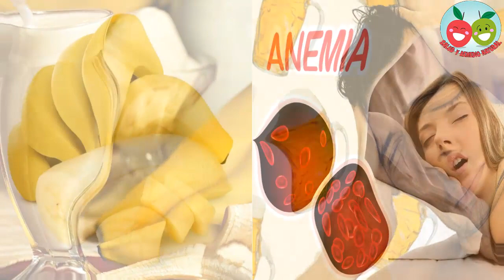6 Enfermedades Que Cura El Guineo O Banano de forma natural.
6 Enfermedades  Que Cura El Guineo O Banano de forma natural.

El guineo o banano es una fruta que usualmente se consume por las mañanas y que además de contener tres tipos de azúcares (sacarosa, fructosa y glucosa) contiene fibra. Son muchas las propiedades que se pueden conseguir al consumirlo. A continuación te damos a conocer cada uno de los beneficios de esta fruta para mejorar tu salud y calidad de vida.

1. Contra la depresión.
Una investigación reciente llevada a cabo por MIND (organización benéfica de salud mental) relacionó a un grupo de personas que padecían de depresión. Tras diversos estudios, encontraron que después de consumir guineo, se sentían mucho mejor. La razón de esta resultado es que esta fruta contiene triptófano, que después se convierte en serotonina, conocida por su capacidad para relajar el cuerpo, mejorar el estado de ánimo y aumentar la sensación de felicidad.

2. Contra el estreñimiento.
“Al ser ricos en fibra, los plátanos, si se consumen regularmente, pueden restaurar la función normal del intestino, dejando limpio nuestro sistema digestivo para todos los nutrientes de los demás alimentos. Además, evita la hinchazón”, indica el libro 1000 Remedios Caseros.

3. Presión arterial.
La relación entre el alto nivel de potasio y la baja cantidad de sal contenida en este fruto, la convierte en una poderosa ayuda en el tratamiento de la presión arterial.

4. la Resaca.
El batido de banano es el remedio perfecto para tratar la resaca. Es de muy rápido efecto, fácil de preparar, saludable y puede añadirse un poco de miel para endulzarlo o combinarlo con otras frutas, cereales o incluso verduras para conseguir una bebida nutritiva. “Además, el guineo tiene un efecto calmante en el estómago y, al mezclarlo con un poco de miel, éste ayuda a equilibrar los niveles de azúcar en la sangre empobrecidos.

5. Anemia.
Los banano son ricos en hierro, que es esencial para la estimulación de la producción de hemoglobina en la sangre, por lo que esta fruta es una ayuda natural en los tratamientos de la anemia.

6. Contra la picadura de los mosquitos.
La cáscara de guineo es una medida eficaz contra la hinchazón que se produce tras la picadura de un mosquito. Se deberá friccionar con la parte inferior de una cáscara de plátano directamente sobre la zona afectada. Aumenta potencia cerebral. En un estudio realizado en 2013 en una escuela de Twickenham, Inglaterra, se encontró que el banano ayuda significativamente a los estudiantes con su energía y concentración. Además, el potasio auxilia a los estudiantes a aprender mejor, haciéndolos más alertas.